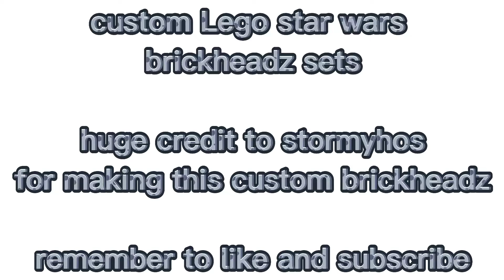custom Lego star wars brickheadz sets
huge credit to stormythos